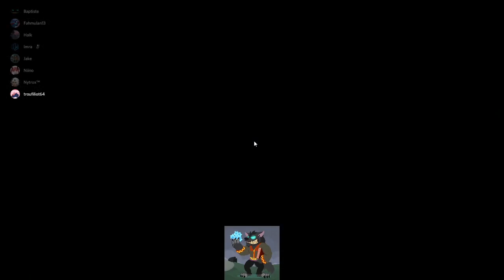Among Us - 06 - Un miroir réfléchit mieux que nous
Sur Among Us, on va apprendre à s'écouter, à enquêter ensemble, à argumenter, à maîtriser sa voix, à débattre, dans le respect et la bienveillance. Among Us est un petit jeu indépendant dans un style Loups-Garous de Thiercelieux, mais qui pousse la réflexion et mène à des débats passionnés. Ce jeu est un formidable outil ludique et éducatif pour apprendre à s'écouter et à s'exprimer, dans une ambiance positive.